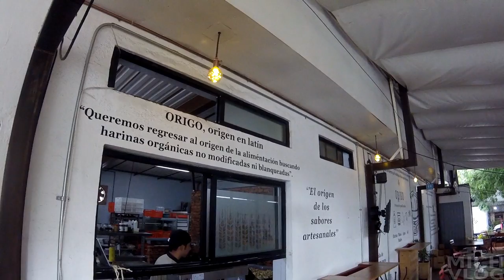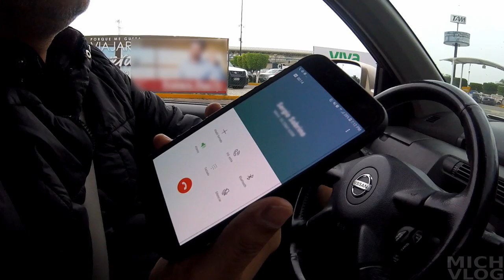Entrevistando Rockstars - MICH VLOG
LISTA DE ENTREVISTAS MAS ABAJO.
Fui con Sergio Miranda de Adrenalina Radio a Morelia a entrevistar a los músicos de "Rock en Tu Idioma Vol. 2". Estuvo Hector Quijada de "La Lupita", Cala, Kass, El Abulon de Victimas del Doctor Cerebro, Javier Gurruchaga, Maria Barracuda y Sergio Arau (no salio la entrevista de Sergio Arau por que se arruino el audio). Solo que nos enteramos de algo llegando a Morelia.